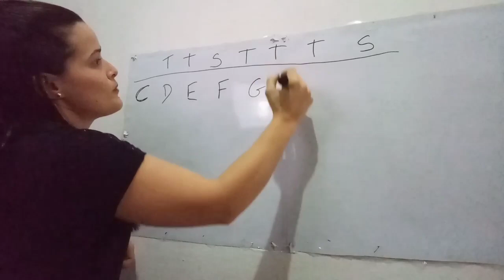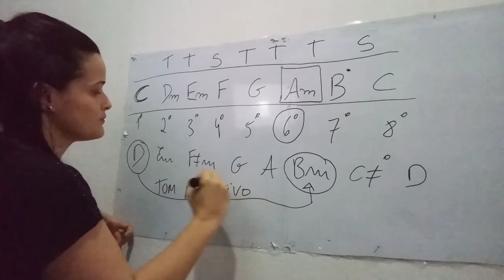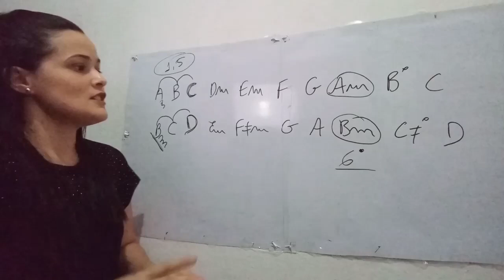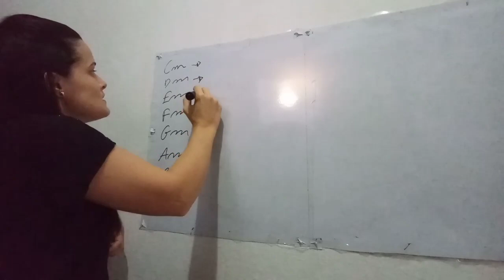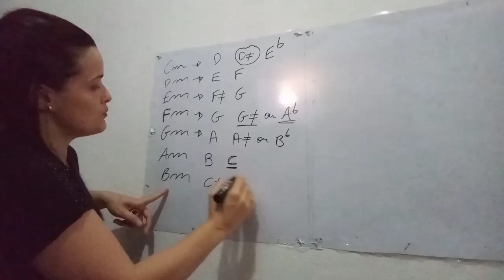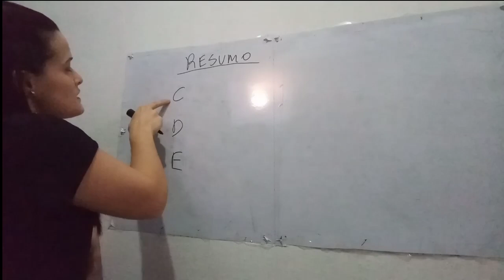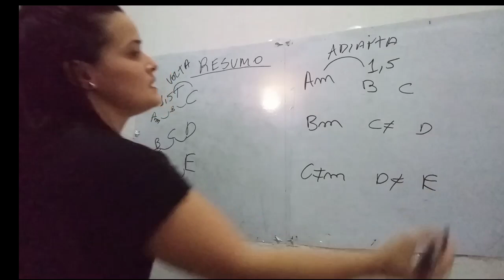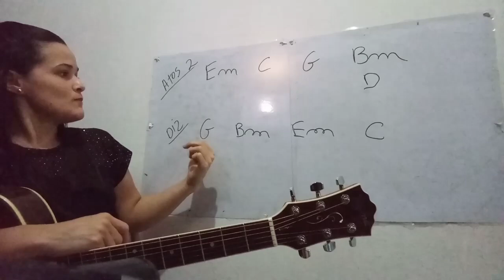AULA 20 - TONS RELATIVOS E CAMPO HARMÔNICO MENOR🎸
Olá meus queridos! Tudo bem com vocês? Aqui está mais uma aula do nosso MINICURSO DE VIOLÃO. Espero que gostem!